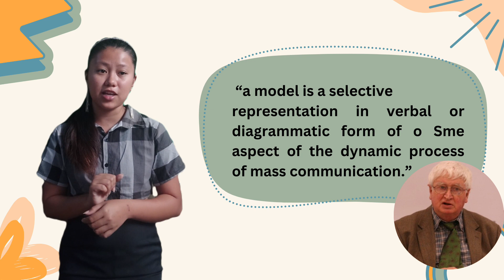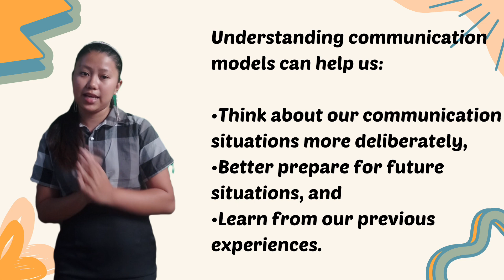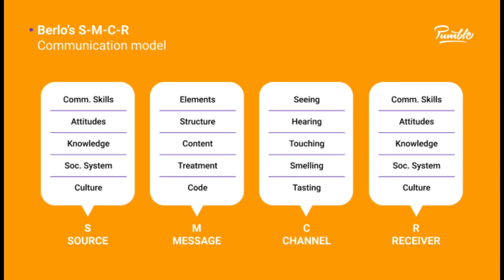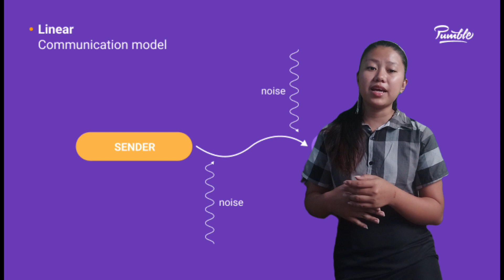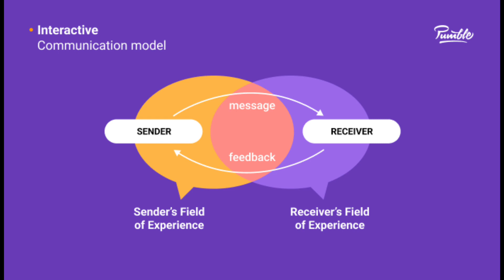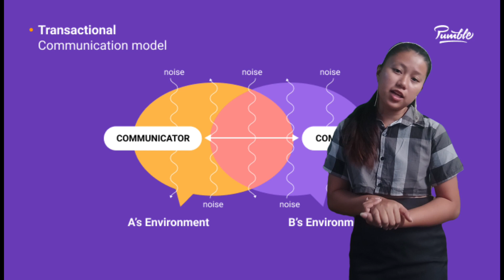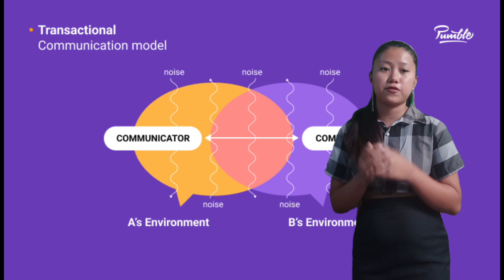Models of Communication